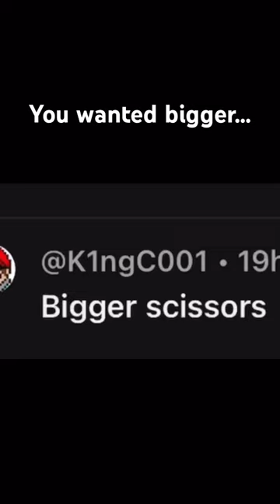3dprinting chainmail testing jumbo scissors